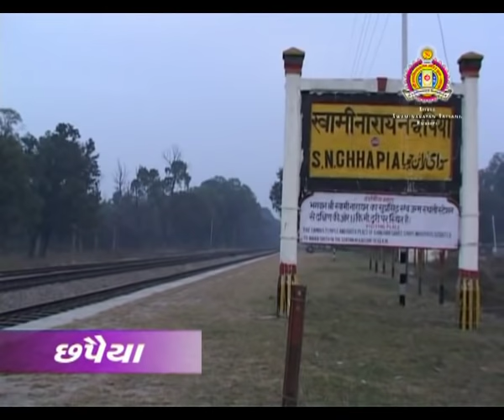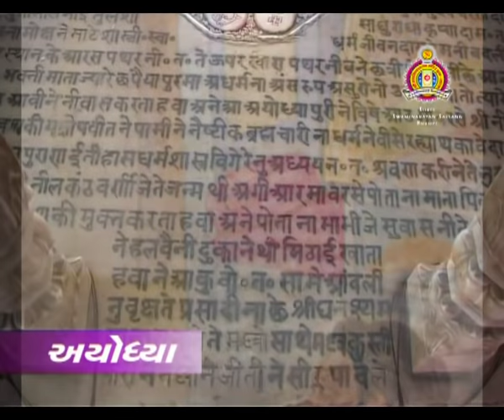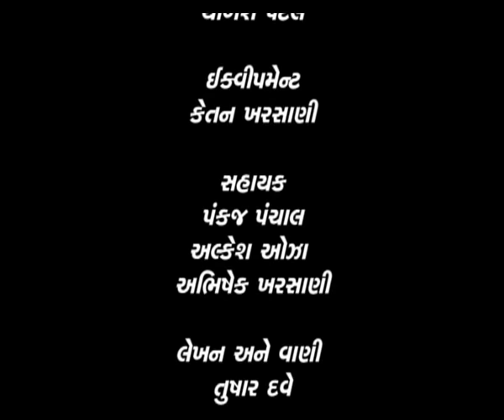Chhapaiya Darshan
Darshan of various Temples and Tirth Stan in India and around the world.